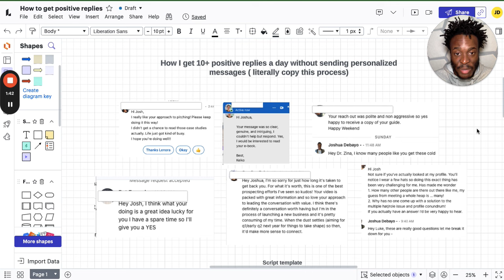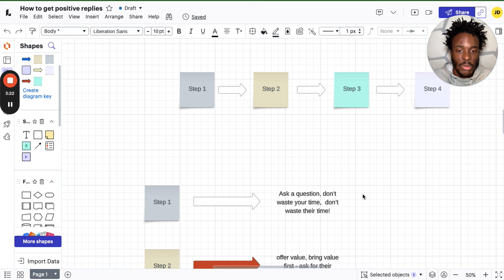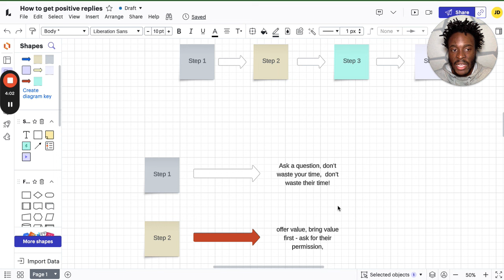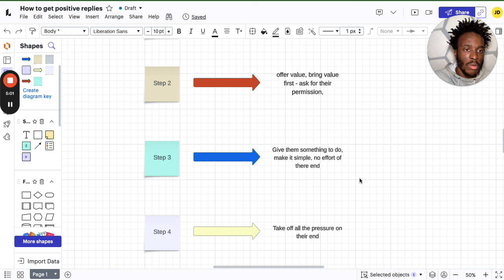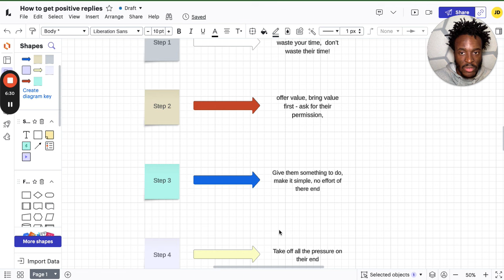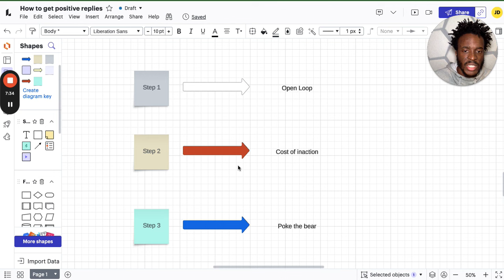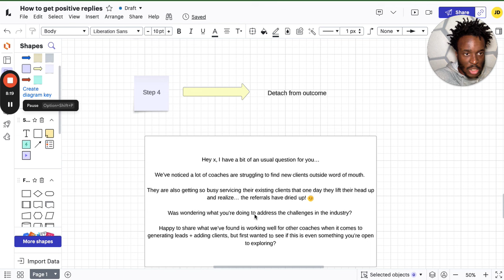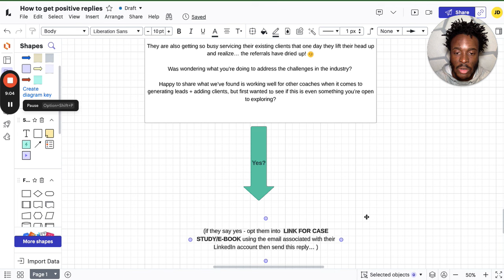This Script Gets Me 10+ Positive Replies Every Single Day On LinkedIn (just copy it)